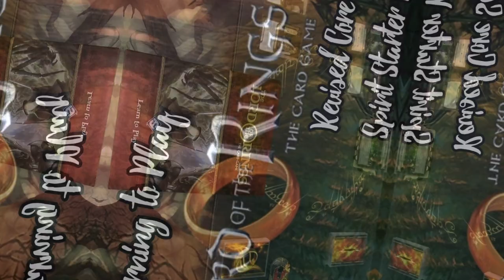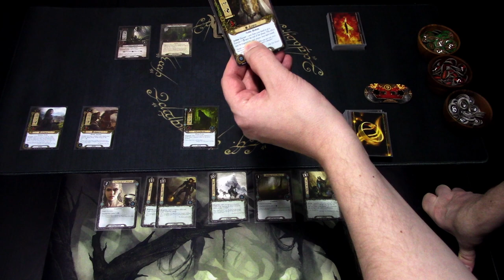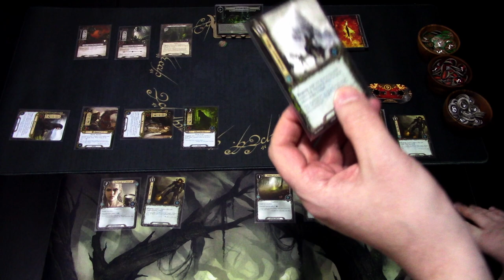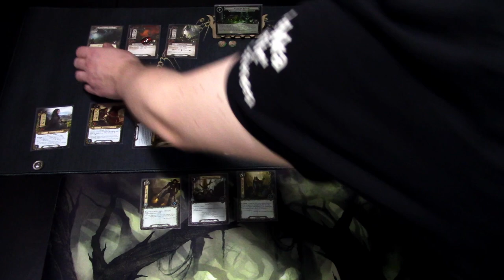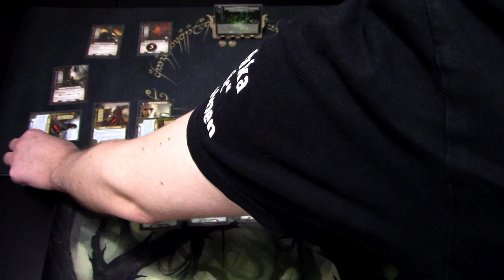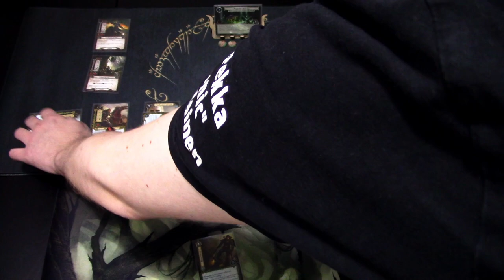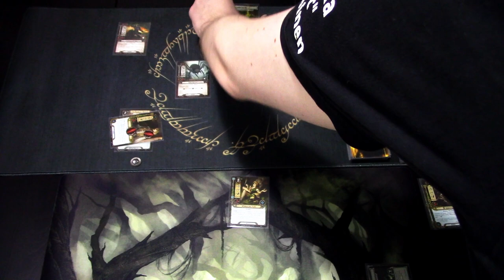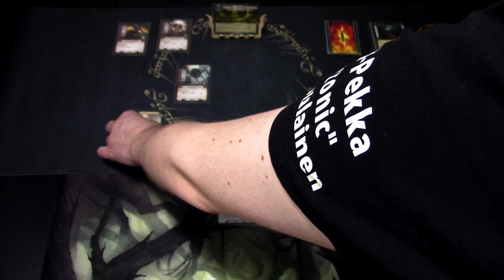LOTR LCG Learning to Play Revised Core Set Spirit Starter Deck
Welcome to another learning to play video for The Lord of the Rings The Card game! This time we will be testing out the Spirit starter deck from the Revised Core set and testing it out against the first scenario of the box! Let's see how the Spirit sphere of influence can handle the first scenario of the game straight out of the box!